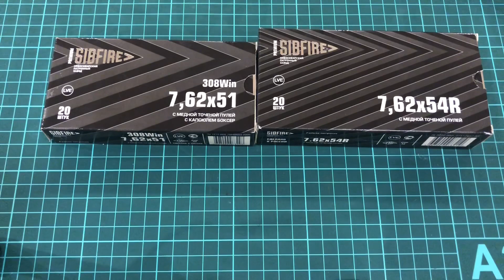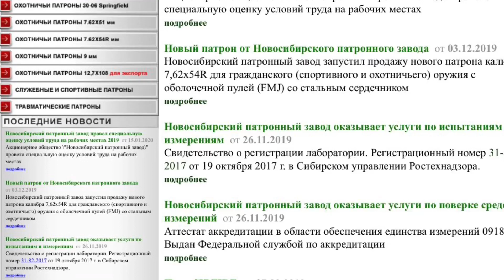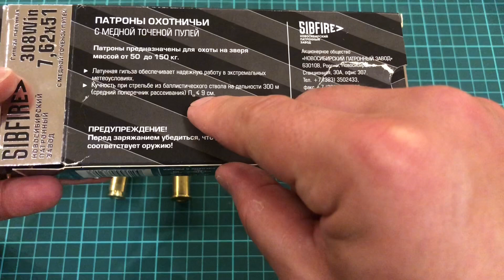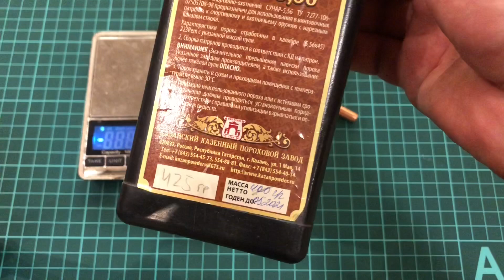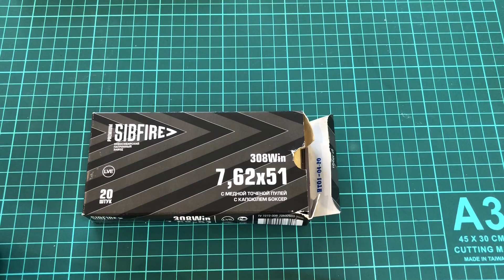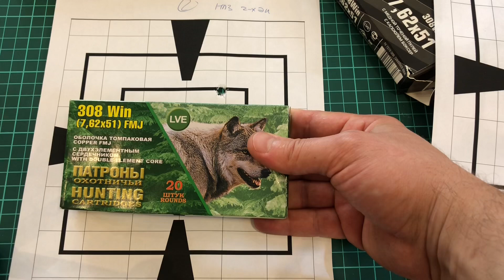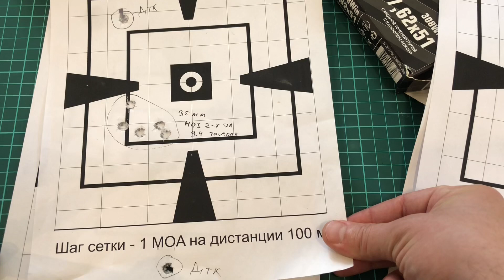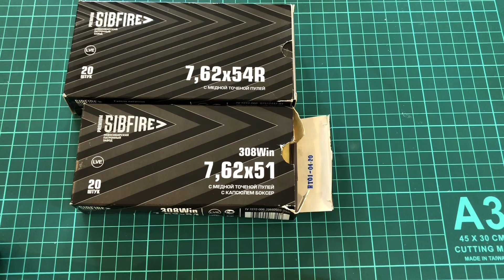Новинка от НПЗ. Патроны цельноточеными медными пулями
Новинка от Новосибирского патронного завода. Патроны цельноточеными медными пулями